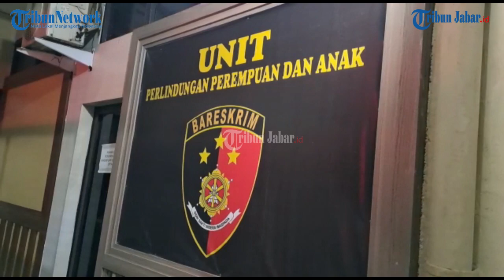Update Kasus Murid SD di Sukabumi yang Tewas, Polisi Periksa 15 Saksi, Kapolres Minta Waktu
Artikel ini telah tayang di TribunJabar.id dengan judul Update Kasus Murid SD di Sukabumi yang Tewas, Polisi Periksa 15 Saksi, Kapolres Minta Waktu,
Penulis: Dian Herdiansyah | Editor: Kemal Setia Permana |Video Editor: Uben